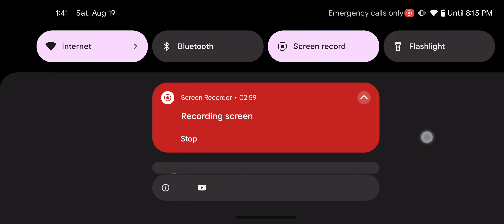Florr.io; Soloing Ultra Mantis